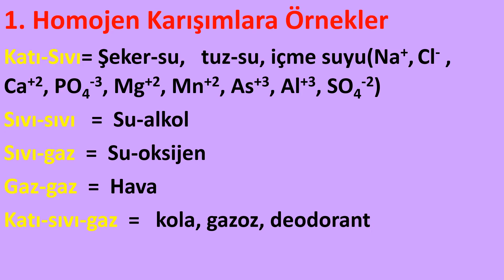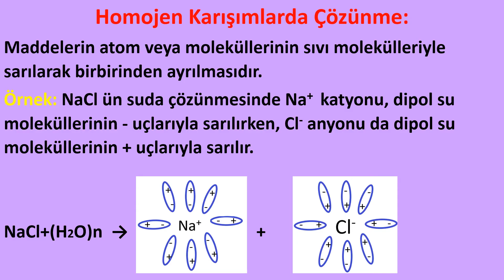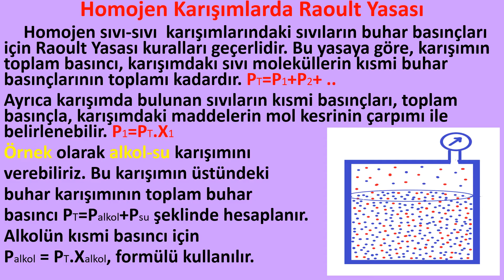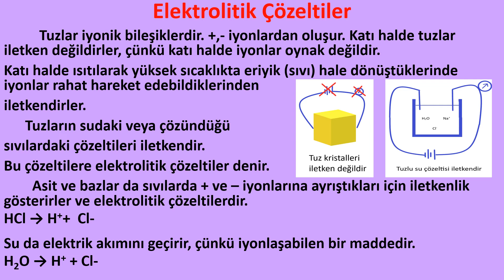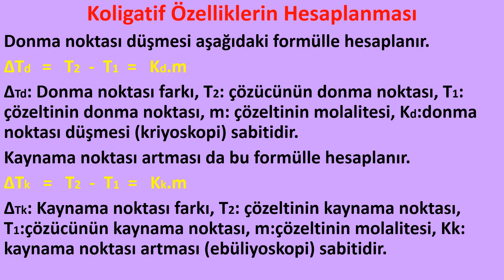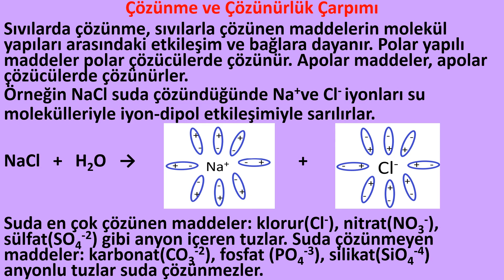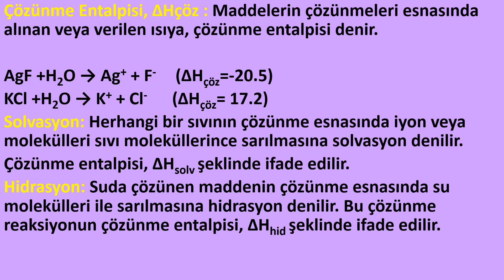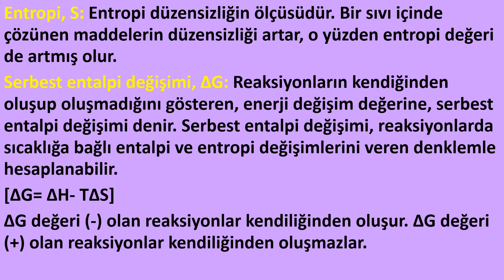Raoult Yasasi, Koligatif Özellikler, Çôzünürlük çarpimi,